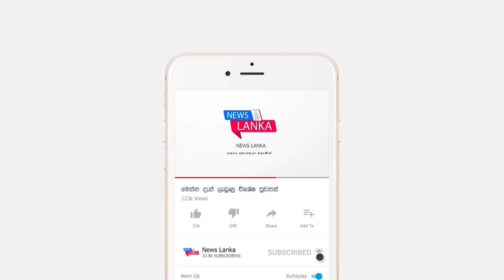BREAKING NEWS | this is update about government decision